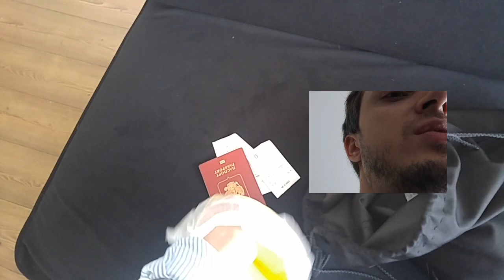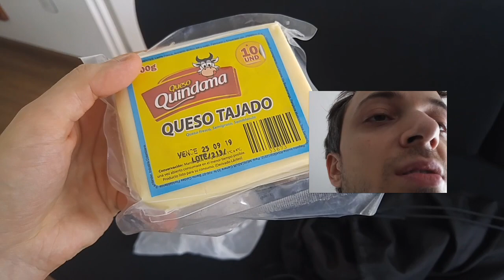Сросшиеся бананы, огромное авокадо, странные яблоки